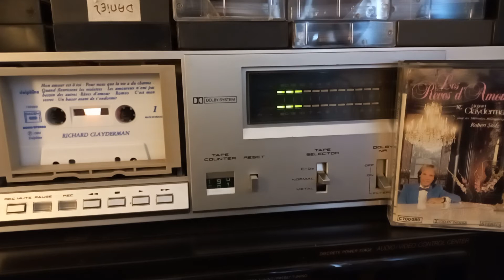Richard Clayderman – Les Rêves D'Amour - joue les Mélodies Romantiques de Robert Stolz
Du Sollst Der Kaiser Meiner Seele Sein (Mon amour est à toi)
Im Prater Blühn Wieder Die Bäume (Pour Nous Que la Vie A Du Charme)
Wenn Die Kleinen Veilchen Blühen (Quand Fleurissent Les Violettes)
7:02 Verliebte Muß Man Gar Nicht Erst In Stimmung Bringen (Les Amoureux N'ont Pas Besoin Des Autres)
Himmelblaue Träume (Rêves D'amour)
Salome (Roméo)
31:43 Frag Nicht, Warum Ich Gehe (C'est Mon Secret)
Ungeküsst Sollst Du Nicht Schlafen Gehn (Un Baiser Avant de T'endormir)
Wien Wird Bei Nacht Erst Schön (Vienne, la Nuit)
22:31 Auch Du Wirst Mich Einmal Betrügen (Un Jour, Tu Me Tromperas)
Behalt Mich Lieb, Chérie (Pourquoi Se Dire Adieu)
Du, Du, Du, Schließ Deine Augen Zu (L'amour C'est Très Doux)
Tattoo For Lovers (Où Vas-tu la Terre)
Komm In Den Park Von Sanssouci (Viens Dans Le Bois)
Die Ganze Welt Ist Himmelblau (Tout Bleu, Tout Bleu - Auberge Du Cheval Blanc)